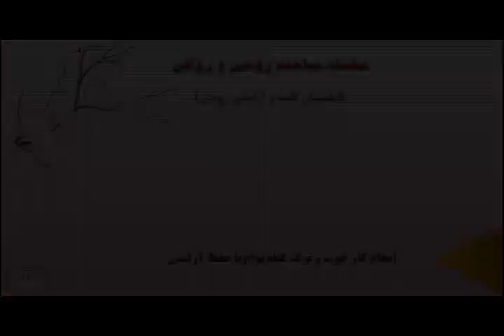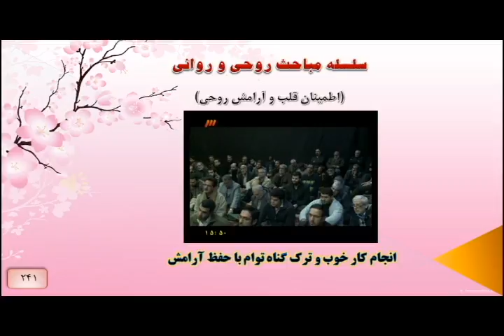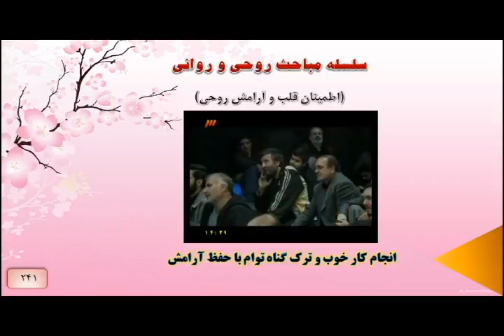انجام کار خوب و ترک گناه توام با حفظ آرامش